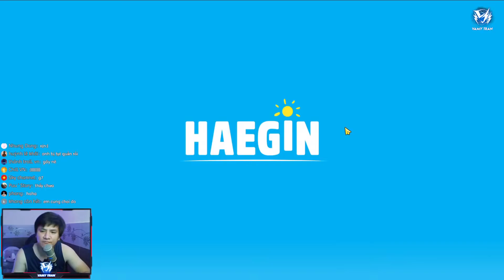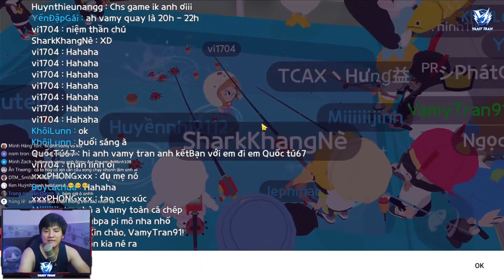Play Together #7 | SẮM BIỆT THỰ ĐẸP VÀ HỒ BƠI RỦ AE CÂU CÁ THAM QUAN | Vamy Trần